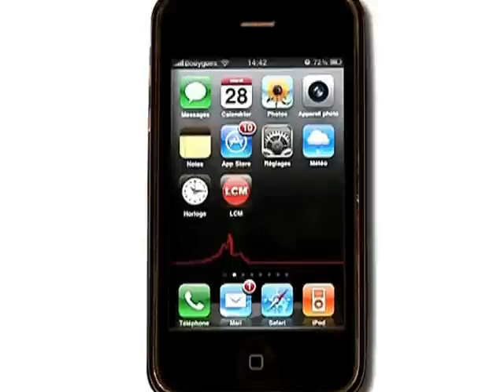Un massage des pieds, ça vous dit?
L'été est la saison de la détente, alors pourquoi ne pas profiter d'une séance de réflexologie plantaire?

Sites webs/blogs, copiez cette vidéo avec le bouton "Intégrer" !